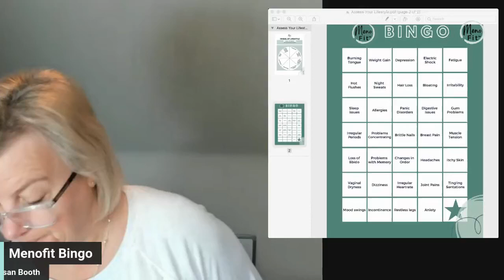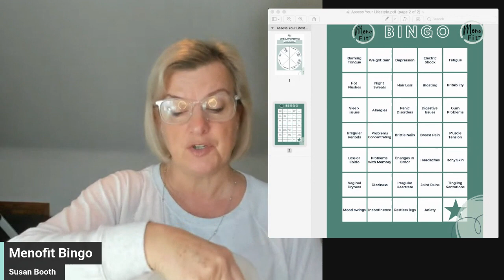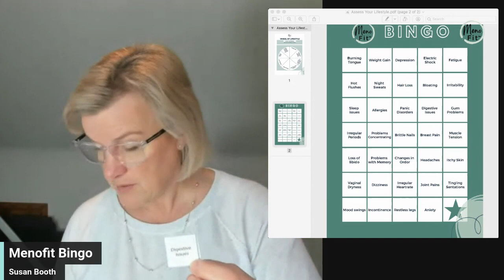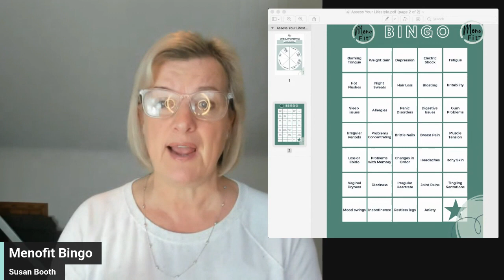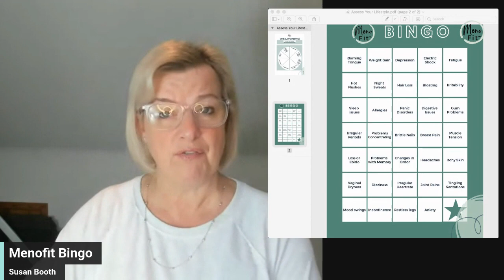Come and play Menofit Bingo